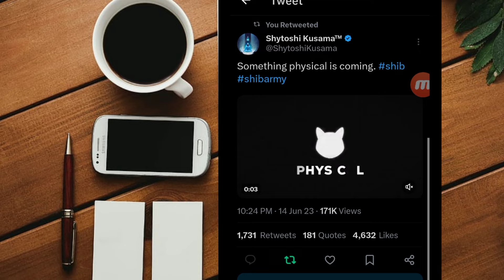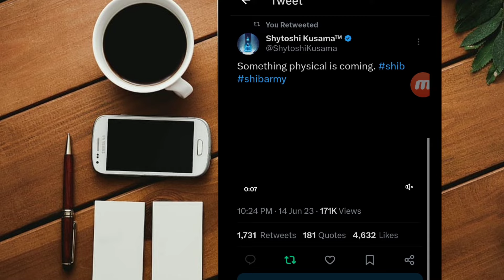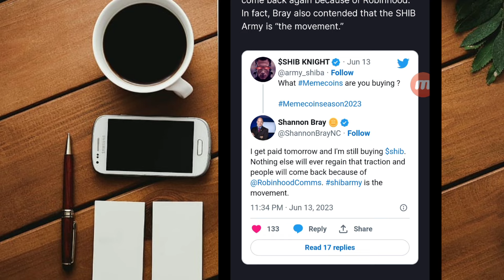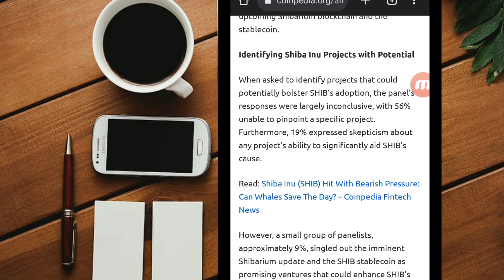SHIBA INU SOMETHING HUGE COMING || SHYTOSHI KUSAMA BIG GOOD NEWS 🔥🔥